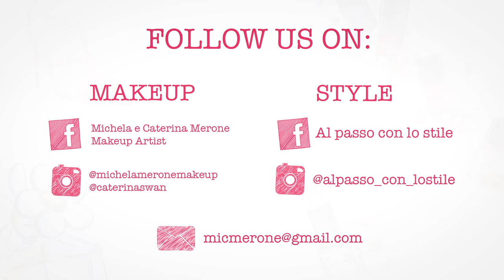PRODOTTI 100% ECO BIO PER LA CURA DELLA PERSONA E DELL`AMBIENTE 💖 GREENATURAL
PRENDERSI CURA DEL NOSTRO CORPO E DELL'AMBIENTE NON E' COSI' DIFFICILE...BASTA COMINCIARE A FARLO SCEGLIENDO I PRODOTTI CHE RISPETTANO LA NATURA A PARTIRE DAGLI ANIMALI, SU CUI NON TESTANO I LORO PRODOTTI .
Greenatural è un marchio che ci piace molto, e abbiamo deciso di parlarvene a partire dai prodotti che continuiamo a comprare!

- PENNELLI ESSENZIALI - I MUST HAVE ECONOMICI E NON PER UN MAKEUP PROFESSIONALE

Le nostre opinioni sono e saranno sempre sincere e limpide nel rispetto vostro e della nostra etica personale e professionale, sia in caso di collaborazioni, prodotti acquistati direttamente da noi o non.